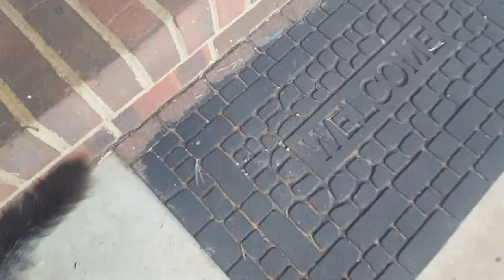Meet the cats 2/2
In this video I introduce the last 2 kittens! Gerbil and Calcucino or Chino for short.

I N S T A G R A M: @kikithecatxd